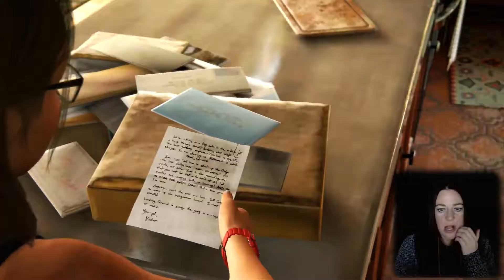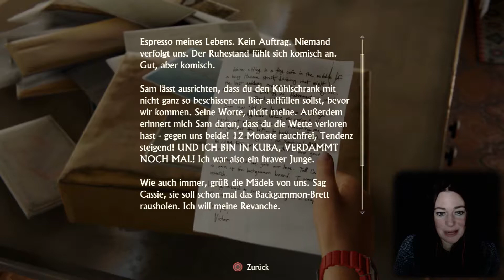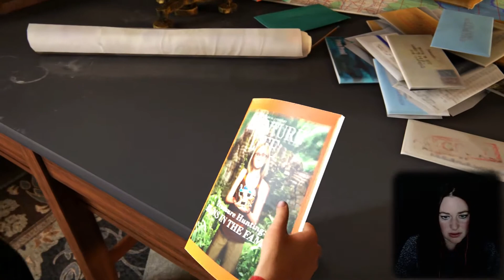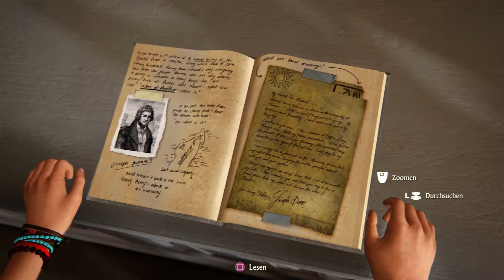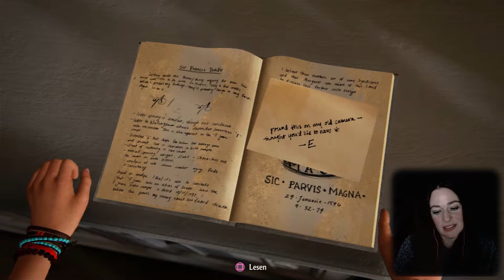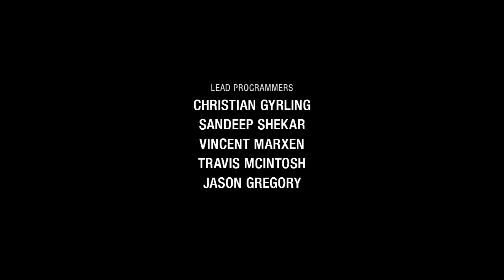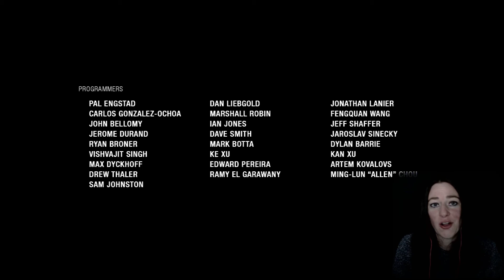Epilog + Fazit + ENDE - Uncharted 4 - A Thief´s End #046 | PS4 | Let´s play | Schneckball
Serie: Uncharted
Entwickler: Naughty Dog
Herausgeber: Sony Interactive Entertainment
Designer: Emilia Schatz, Ricky Cambier, Kurt Margenau, Robert Cogburn, Anthony Newman

Uncharted 4: A Thief’s End ist ein vom amerikanischen Entwicklerstudio Naughty Dog exklusiv für die PlayStation 4 entwickeltes Spiel des Genres Action-Adventure. Herausgeber ist Sony Computer Entertainment. Wikipedia